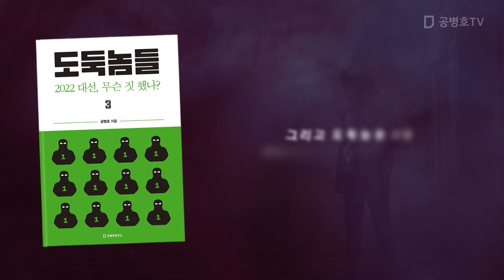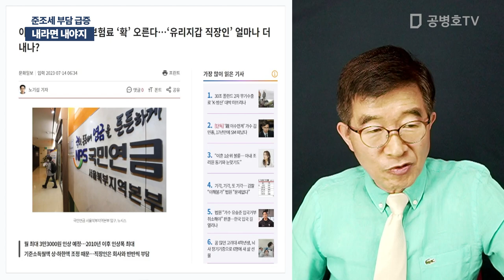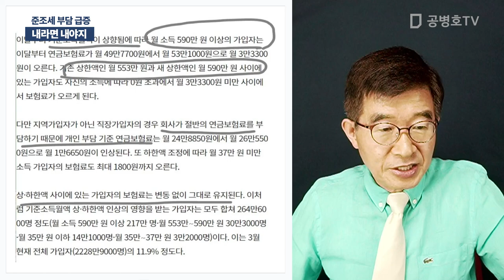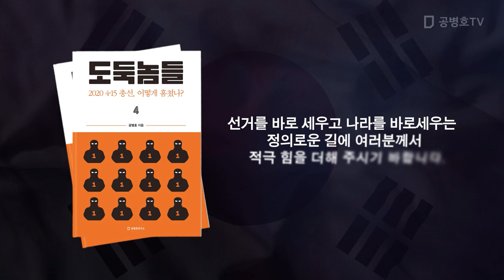내라면 내야지 / 준조세 부담 급증 [공병호TV]